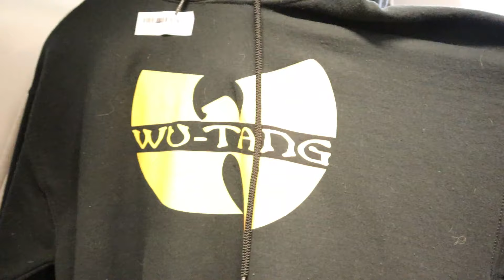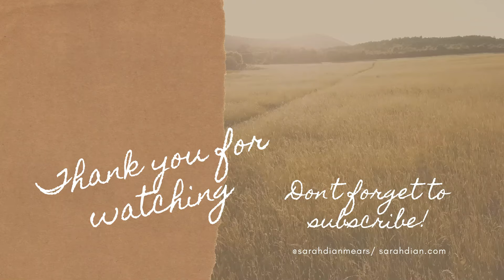Thrifting the 90s | 90s Fashion Try On Haul | Thrifting Through The Decades | 90s Look | Mini Series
Lets thrift like it's the 90s. Back with another Thrifting Through The Decades thrift shopping + try on haul and it’s an epic one to say the least. We are thrifting the 90s.

Thank you for staying till the end for some bloopers and outtakes.

CAMERA GEAR USED:
○ SD card - LEXAR MICROSDXC 32GB 633X W/ADA UHS-I
○ Tripod - K&F Concept KF2324L
○ Studio lights - (natural light) & VILTROX Two-Color 3300K-5600K Dimmable LED Video Light

THE END.